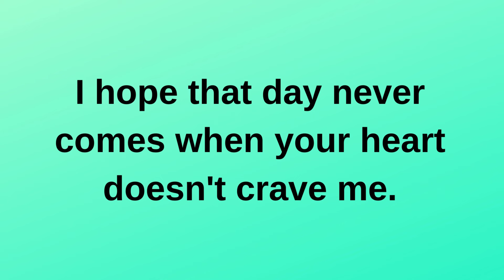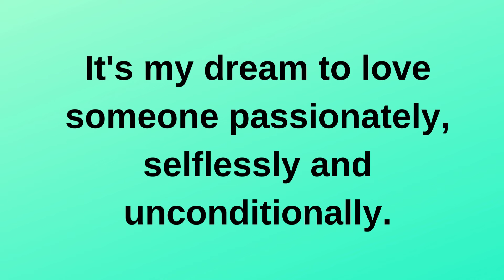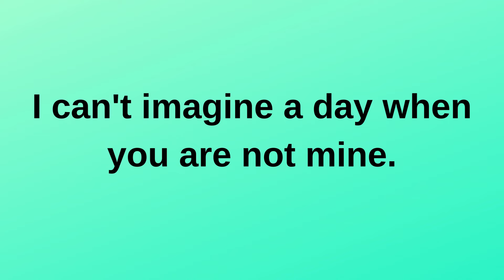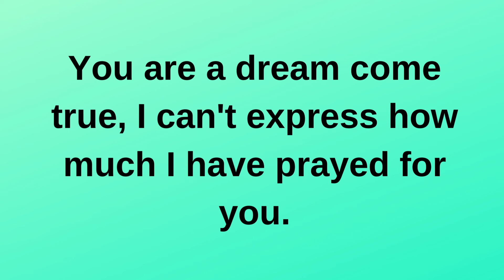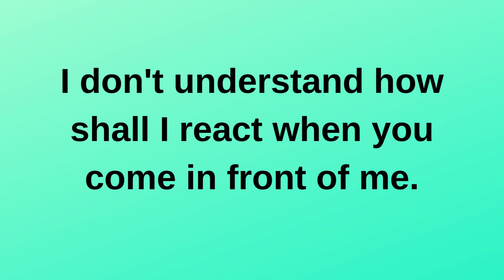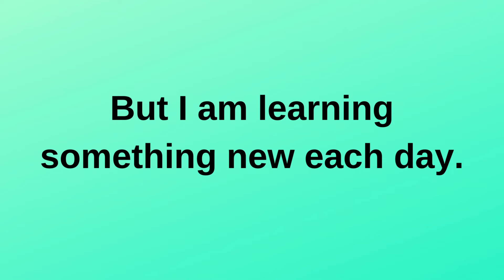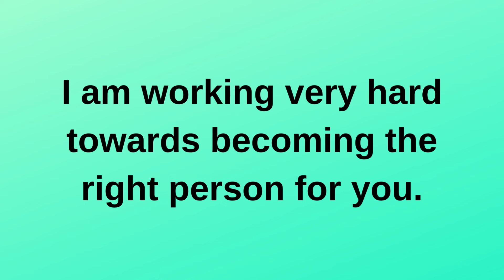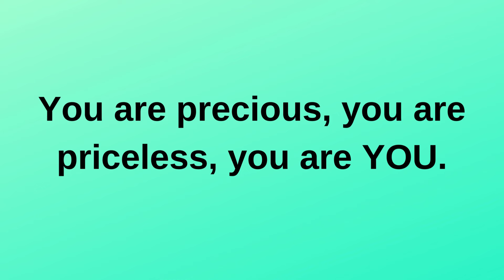You have turned out to be my life's biggest........ current thoughts and feelings heartfelt messages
You have turned out to be my life's biggest. current | current thoughts and feelings • love messages | heartfelt messages

twinflames reading
Twinflames reading
Twinflames messages

love confessions
crush confessions
love proposal
i love you
love messages
short video
shorts video
reels video
soulmate
twinflame
crush
boyfriend
girlfriend
wife
husband
tarot
tarot reading
love reading
current feelings of your crush
current feeling
unki current feelings today
twin flame
soulmate
dm
masculine